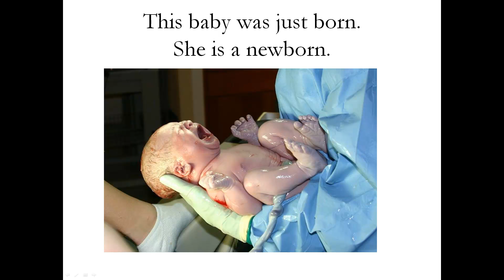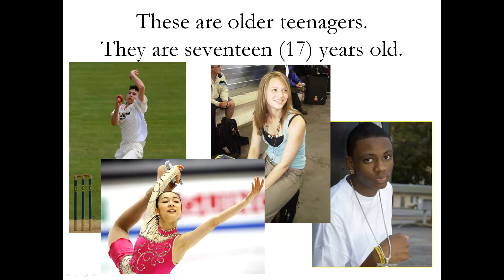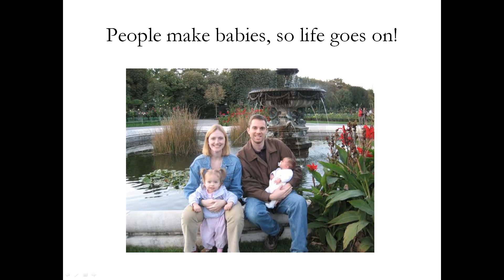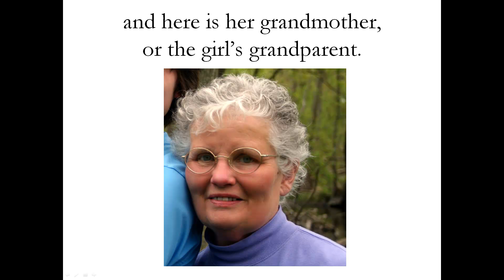Human Life, or the Ages of Man - an intro for kids - Sanger Academy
This video teaches very small children what people look like at different ages and gently introduces the ideas of birth, life, and death.